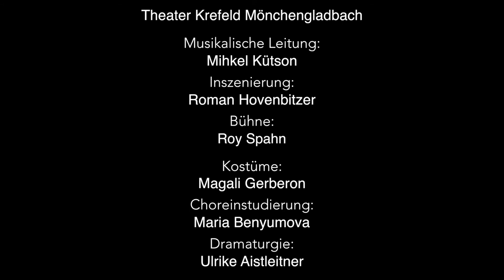Peter Grimes • Theater Krefeld Mönchengladbach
Peter Grimes

Oper in drei Akten und einem Prolog
Musik von Benjamin Britten (1913 – 1976)
Libretto nach George Crabbe von Montagu Slater

– in englischer Sprache mit deutschen Übertiteln –

Als sein Lehrjunge tot aufgefunden wird, beschuldigt man den raubeinigen Fischer Peter Grimes des Mordes. Ohnehin ist Grimes im englischen Hafenstädtchen Borough alles andere als beliebt. Die engstirnigen Kleinstädter, allen voran Bürgermeister Swallow, suchen fieberhaft nach Beweisen für seine Schuld. Einzig die Lehrerin Ellen Orford und Kapitän Balstrode halten zu Grimes. Als ein neuer Lehrjunge deutliche Zeichen von Misshandlungen aufweist, erhärten sich die Verdachtsmomente gegen Peter Grimes jedoch. Der Plebs rottet sich zur Lynchjustiz zusammen.

Bereits in seiner ersten großen Oper beschäftigte sich Benjamin Britten mit dem Thema des Außenseiters in einer Gesellschaft, die von Neid und Misstrauen durchwachsen ist. Leitmotivartig durchzieht dieses Thema sein gesamtes nachfolgendes Opernschaffen. Der Plot der Geschichte geht auf den englischen Heimatdichter George Crabbe (1754 – 1832) zurück und beschäftigte Britten bereits seit längerer Zeit. In Montagu Slater fand er schließlich den geeigneten Librettisten, der die Geschichte operntauglich bearbeitete.

“Peter Grimes” wurde am 7. Juni 1945 in Sadler’s Wells (heute: English National Opera) uraufgeführt und spielte sich, als erste englische Oper seit der Zeit G. F. Händels und Henry Purcells, auf Anhieb in das Weltopernrepertoire. Britten gelingt mit seiner Komposition ein expressives, von Erinnerungsmotiven getränktes Tongemälde hochdramatischen Ausdrucks! Mal rezitativisch deklamierend, mal arios ausufernd und stets auf das Unterbewusste des Hörers abzielend, erreicht seine Musik eine frappierend direkte Wirkung, die die Drastik der düsteren Handlung atemberaubend illustriert.

Stückeinführungen: Außer am Premierenabend findet vor jeder Vorstellung eine halbe Stunde vor Aufführungsbeginn eine informative Stückeinführung im Theatercafè Linol statt: 22.5., 27.5., 6.6., 12.6., 16.6. (Der Eintritt dazu ist frei.)

Aufführungsdauer: ca. 2 Std. 45 Minuten (eine Pause nach dem 1. Akt)